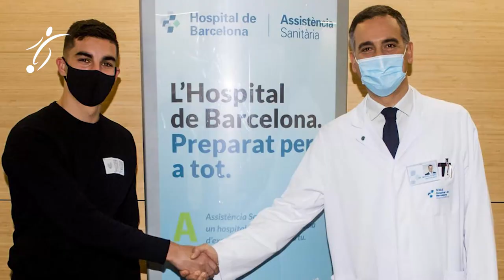ASÍ fue EL PRIMER DÍA de FERRAN TORRES con el BARCA, REVISIÓN MÉDICA y FIRMA de CONTRATO con LAPORTA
Ferran Torres ya es nuevo jugador del FC Barcelona. El equipo azulgrana lo ha anunciado este martes y también ha confirmado que el jugador valenciano evoluciona bien de su lesión en el pie. A pesar de ello, de momento será baja aunque el objetivo de regreso es el Clásico de Supercopa de España en Arabia el próximo 12 de enero.

"Las pruebas realizadas al jugador del primer equipo Ferran Torres han mostrado que la fractura en su pie derecho está evolucionando favorablemente. Es baja y la evolución marcará su disponibilidad", apuntó la entidad catalana en un comunicado médico.

Tras una exhaustiva revisión médica bajo la supervisión del Dr. Pruna, está previsto que Ferran Torres este listo para el inicio del próximo año, aunque el club es prudente e insiste en que "su evolución marcará su disponibilidad".